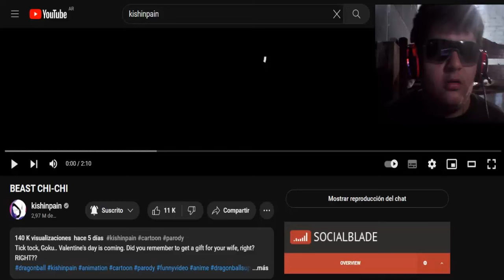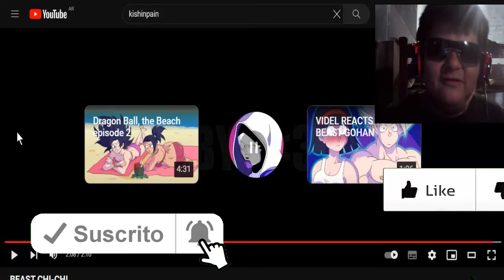MILK MODO BESTIA?! BEAST CHI-CHI DRAGON BALL PARODIA - REACCIÓN